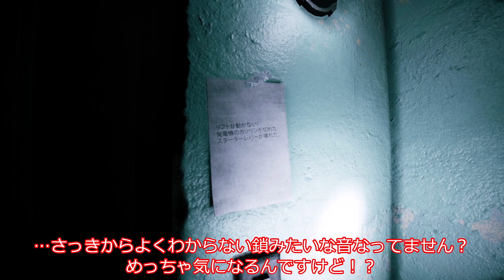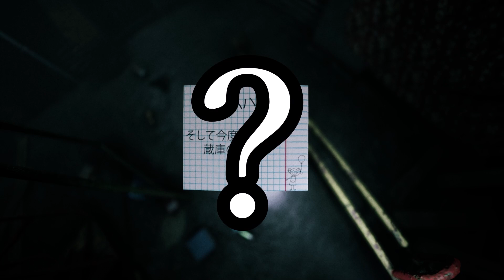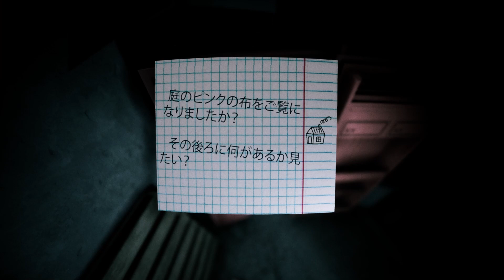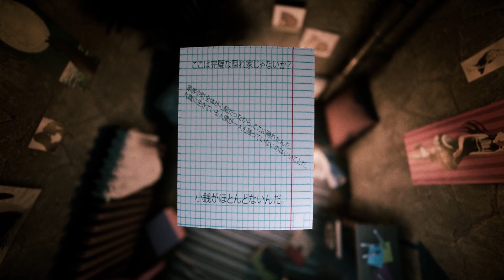[ゆっくり実況_祝最終回] 最後の最後までいじめられるやつ 「Welcome to Kowloon」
本日は「Welcome to Kowloon」の動画です！